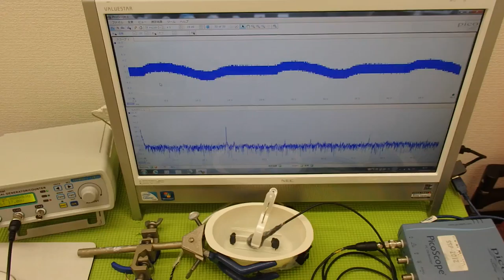音と超音波の組み合わせを利用した超音波制御技術 ultrasonic-labo